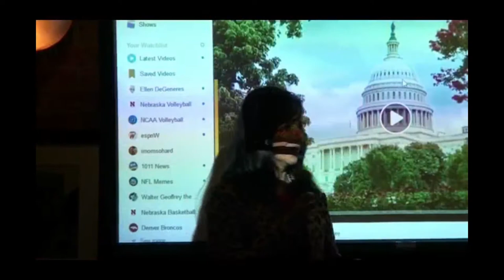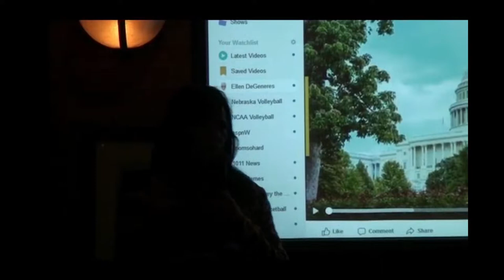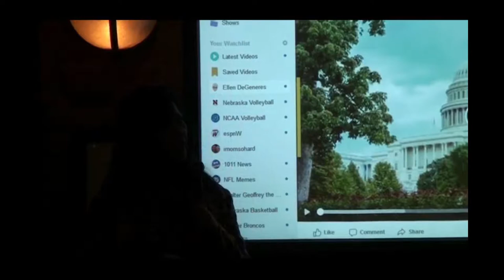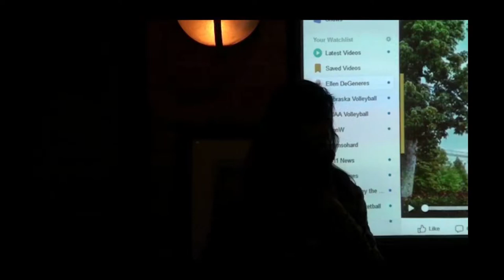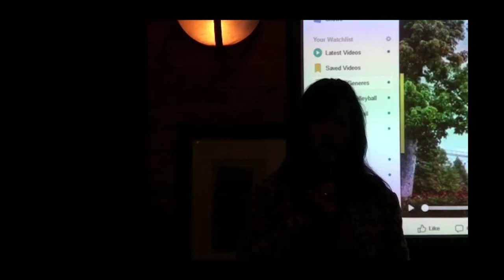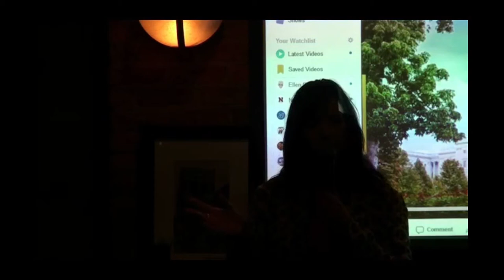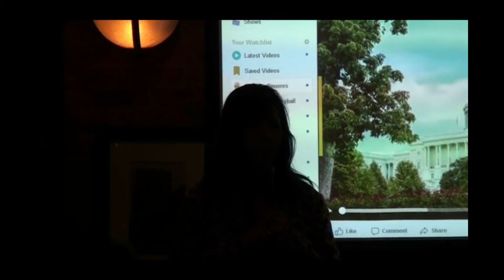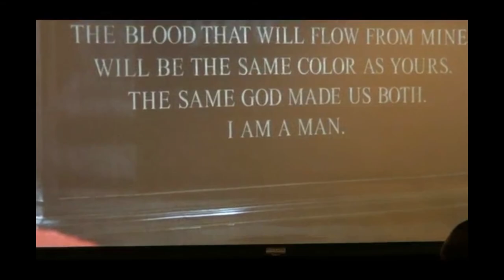2019 MATC Scholars Program: Ms. Judi gaiashkibos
Ms. Judi gaiashkibos has been the Executive Director of the Nebraska Commission on Indian Affairs (NCIA) since 1995. She has worked with the government and private sector to provide opportunities for Nebraska Native Americans, fostered diversity and cultural sensitivity in the Nebraska State Legislature, promoted state and federal legislation, and advanced sovereignty issues.

She is an enrolled member of the Ponca Tribe of Nebraska and holds B.A. and M.A. degrees in Human Relations and Leadership from Doane University. She was the 2012 recipient of the Humanities Nebraska Sower Award, the 2017 Governor’s Distinguished Nebraskalander recipient, and an Inspire Award Finalist for Excellence in Government Service in 2018. In 2017, she was appointed to serve on the Nebraska State Legislature’s Whiteclay task force to help study and develop a positive path forward for the community. Ms. gaiashkibos has served as Advisor and Adjunct Professor to the Native Daughters Projects One and Two at the University of Nebraska-Lincoln’s School of Journalism and served on countless non-profit and institutional boards.

She is the creator of the Sovereign Native Youth Leadership Academy and developed the Chief Standing Bear endowed scholarship program for Native students.